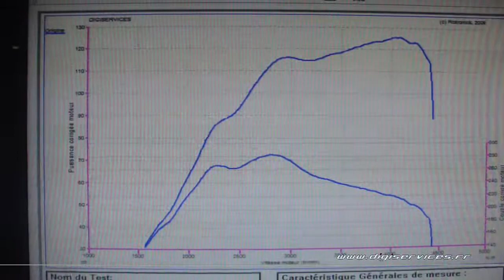Reprogrammation Moteur Opel Astra J 1.7 cdti 125cv @ 160cv Digiservices Paris 77 Dyno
Passage dans nos ateliers d'une Opel Astra J 1.7 cdti de 125cv.